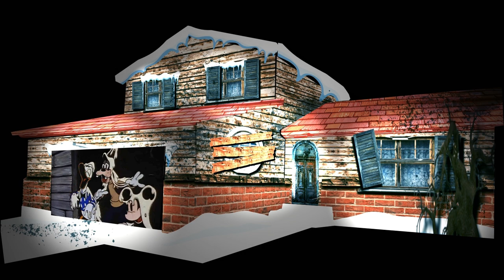Lonesome Ghosts Projection Show